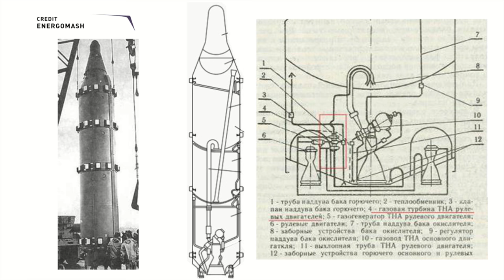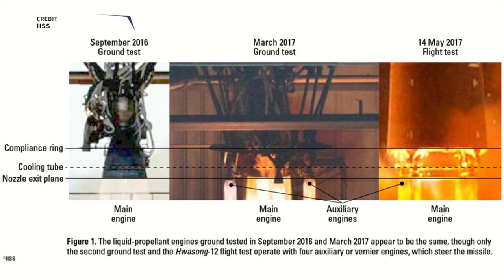Space News - North Korea, Ukraine, Russia, and ICBM intrigue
North Korea has a new rocket that could potentially be a true ICBM. World leaders freaking out. A report from a British think tank blames Ukraine for the new more capable engines. Ukraine calls bullshit and trolled the writer of the report. I also think Elleman was wrong for a few reasons. He thinks its based on RD-250 (although Cyclone uses RD-252).But RD-252 is a dual nozzle engine. Ukraine hasn’t built any RD-250 since 1994 when production line was dismantled. Except for 9 RD-250’s still in Yushmash, the rest are in Russia.

This was part of Orbit 10.31 After Dark and was cut for time in TMRO:Space 10.31. To see the rest of the news hit up our live show archive over

Twitter.com/TMRO
Facebook.com/TMROTV
YouTube.com/TMRO
Reddit.com/r/tmro
Twitch.tv/TMRO
TMRO.tv